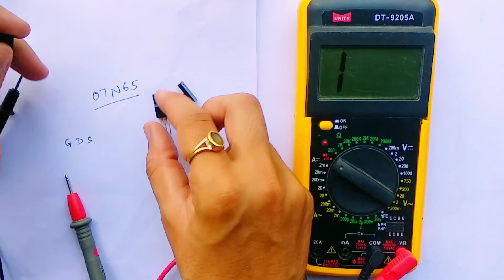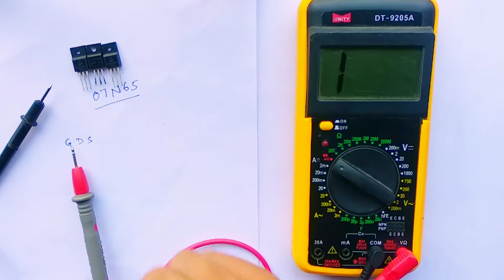HOW TO CHECK, TEST N CHANNEL MOSFET IN HINDI ALL DETAIL || 07N56A(ENHANCEMENT TYPE) INSIDE ALL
If you want to know how to check n channel MOSFET properly, this video will help you.
do not skip any part of this video ,at the end you will learn what you want to learn.
i tried to explain in very simple way so you can understand.

Watch this video for DIODE testing